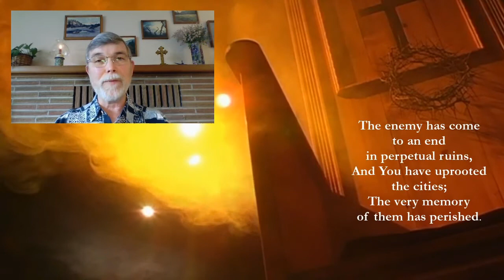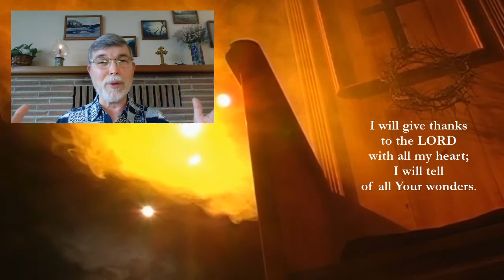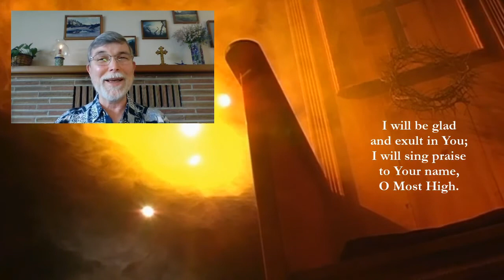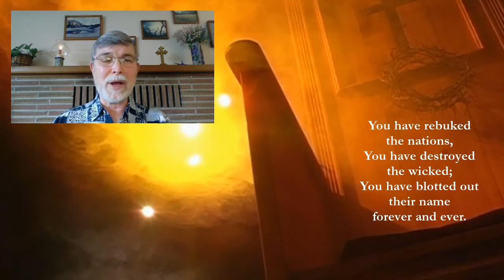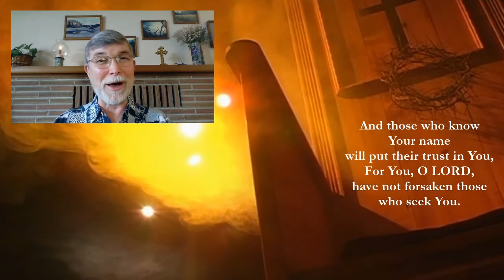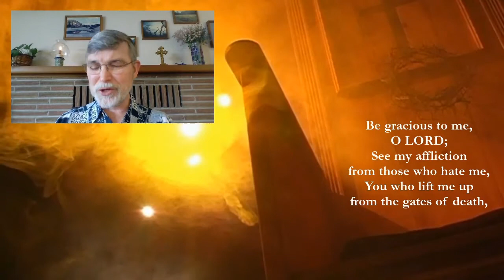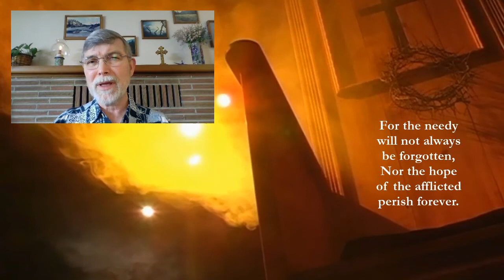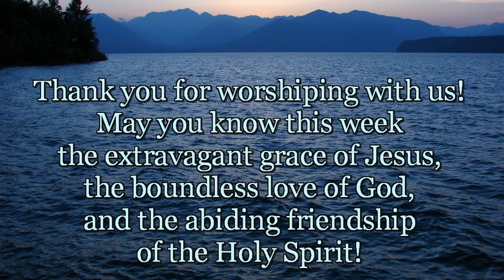Noontime Prayer & Psalm 9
Noontime prayer by Grant Christensen on Tuesday, April 7th, 2020 during the Covid-19 pandemic and the reading of Psalm 9 with several reflections following.